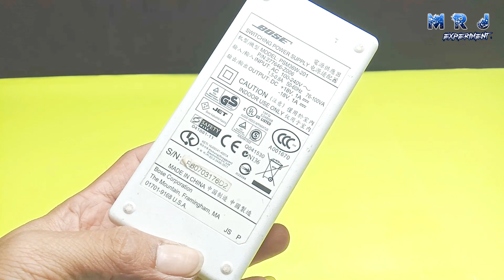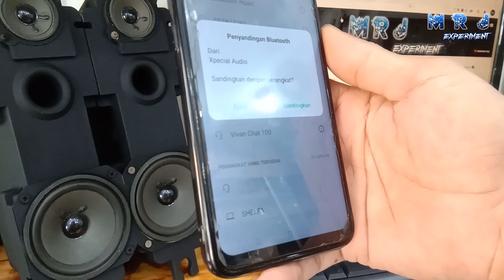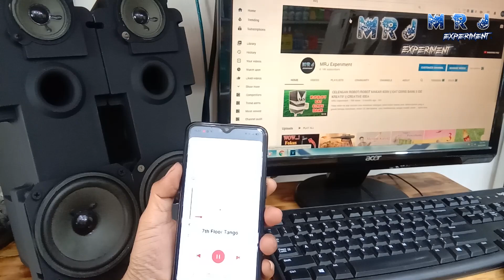BLUETOOTH SPEAKER DIY || EX TELEVISION SPEAKER || TDA7492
Hallo teman-teman.
Jika di rumah ada televisi rusak, jangan di rongsokin dulu
Speakernya masih bisa di manfaatkan...
Pembuatannya gampang, harga murah dan dengan hasil yang sangat memuaskan...
Ikutin terus videonya yaa.

    MRJ